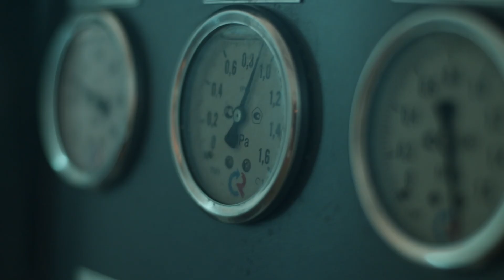Valve's Steam Machine: Thoughts from a Linux daily driver